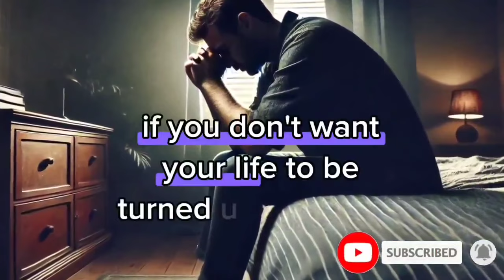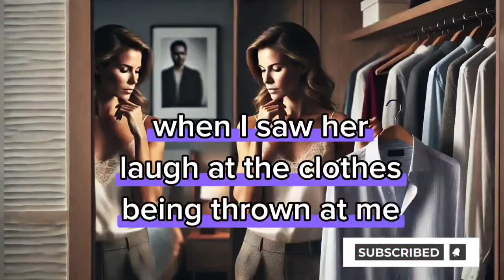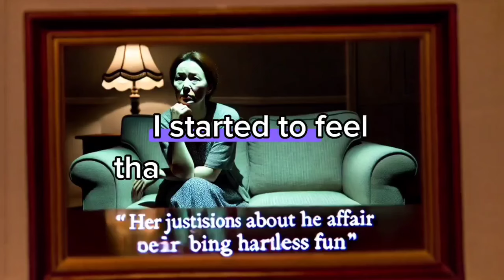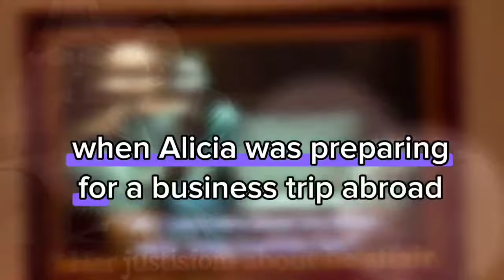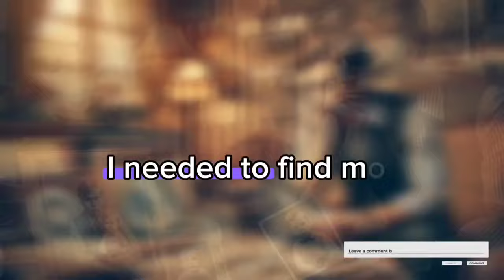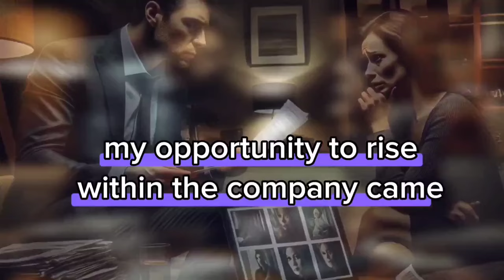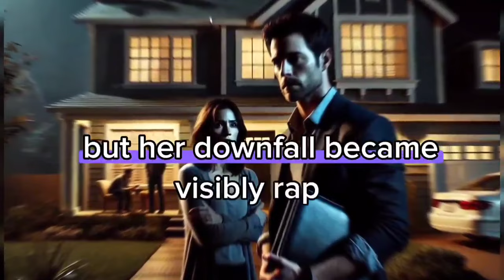My wife cheated on me with the CEO, and I exacted my DEADLY revenge on both of them./Revenge story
It was the moment my entire world came crashing down: my wife cheated on me with her boss. The realization that I caught my wife cheating shattered everything I thought I knew. My wife cheated on me, and with that betrayal, our seven-year marriage unraveled before my eyes. This isn't just any ordinary tale of infidelity-this is the raw, painful truth of a broken heart and a life torn apart.
Revenge story
Batrayal